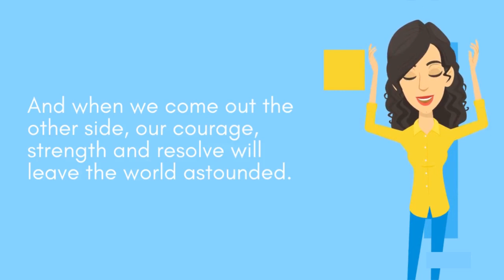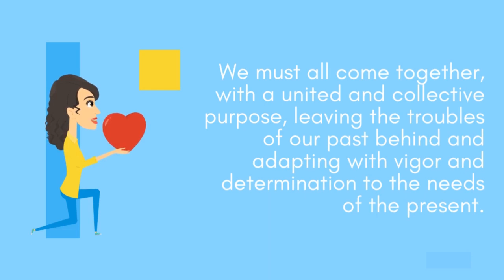Not a Speech by Winston Churchill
This was created in one afternoon using ChatGTP3 to create the speech, SteveAI to do the animation, MURF.ai for the voice, and runwayml.com to put it all together, edit the video and create the thumbnail image.

It was a fun project to create and animate a speech not written or ever delivered by Winston Churchill, but so close to his style that anyone could argue that these were originally his words. He was a great motivator and these words don't disappoint.

Also impressive is that in each instance I used the first content created and didn't give them a second chance or cherry-pick at all.

The ChatGPT prompt used was: "Outline a motivational speech in the style and voice of Winston Churchill."

And we got the following, which is fantastic:
"My fellow citizens and beyond,

We all stand today in the face of adversity, but I urge you all to remember that this too shall pass. And when we come out the other side, our courage, strength and resolve will leave the world astounded.

For centuries, Britain has been a symbol of permanence and progress in a changing world. Adversity is nothing new for us. Throughout history, time and time again we have confronted doom and gloom with courage, grace and positive action.

We must remember that in times of crisis come opportunities; that we are far more capable than we could ever hope to imagine. To face this challenge head on, we must remain steadfast, with no fear and no compromise. Fearless in our hope that with all we have, the light will prevail.

We must all come together, with a united and collective purpose, leaving the troubles of our past behind and adapting with vigor and determination to the needs of the present.

We must remember that no one can do everything, but everyone can do something. That in making a difference, together, each and every one of us can take pride in the knowledge that to stand up for what is right, to stand up for who we are, to stand up for our country, is our greatest, most noble challenge.

My fellow citizens, together we shall emerge from this challenge stronger and better than before, with a Britain that stands together through the darkest days, with a Britain that will always prevail.

In the words of William Shakespeare "to be, or not to be, that is the question". To be strong, courageous and determined, that is the answer.